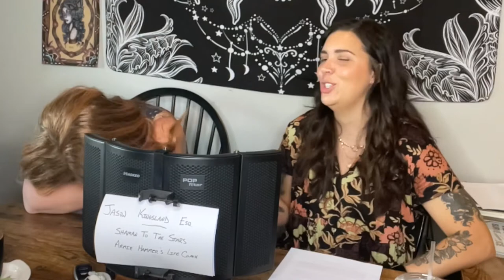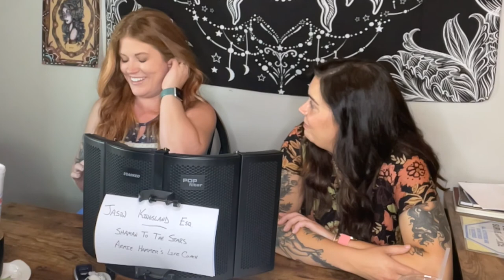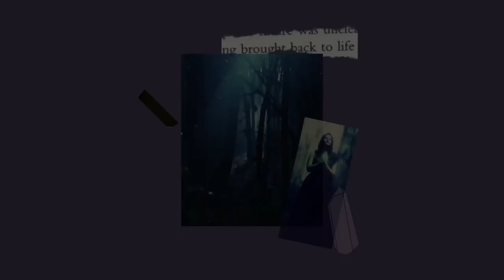Witches, Magic, Murder, & Mystery Podcast, Ep. 46: Sharon Kinne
Sharon Kinne is the subject of the longest currently outstanding murder warrant in Kansas City, Missouri. Kara likes to tell stories that make Megan absolutely crazy. Tune in for this one.

Anchor: Thinking about starting your own podcast? Download the Anchor app or go to Anchor.fm to find everything you need, for free, all in one place.

Check out @witchesmagicmurdermystery on Instagram!

Get to know us better:
Kara: @atoakandmain